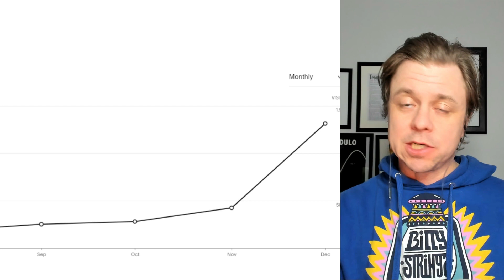B2B SEO Testimonial - "Dramatic Increase in Website Traffic"